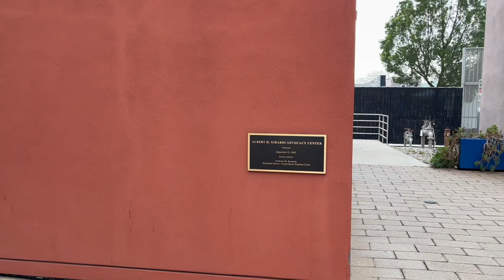73 QUESTIONS WITH A LOYOLA LAW STUDENT | U. of Michigan Grad, World Traveler, United Nations Intern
Hello Everyone!!!
I am SO excited to introduce the Humans of Loyola Law School Series!
Similar to Vogue, except a lot less fancy but WAY cooler, I will be asking 73 questions to law students who attend Loyola Law School!

I am beyond excited to introduce Stavroula!! Here is Episode 1! Cheers!

law school essentials
what i bring to law school
what i use for law school
college essentials
law school supplies
friday night
friday night with a law student
studying with a law student
back to school whats in my bag
law school
law student
law school vlog
1l law student
t 14 law school
armenian vlogger
whats in my purse
whats in my bag law student
1l jobs
big law jobs
law school student
law student day in my life
law school 1L
1L vlog
student attorney
student attorney vlog
law student summer vlog
law student summer internship vlog
law student summer internship
first year law student vlog
law school in a pandemic vlog
law school readings
in person law school
law school vlog pandemic edition
daily vlog
weekly vlog
first day of law school vlog
law school library
study with me
a stressful law school vlog
law school study with me
first week of law school
first week of law school vlog
law student
college vlog
productive law school vlog
zoom law school
zoom vlog
1L
law school day in the life of a 1L